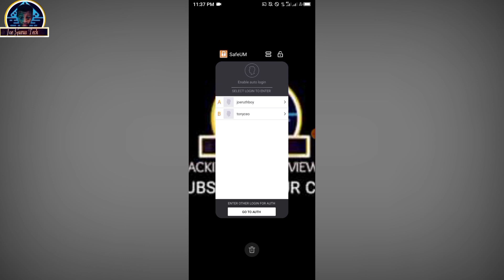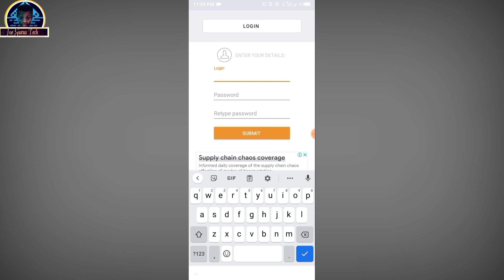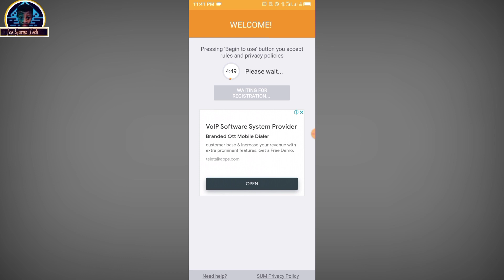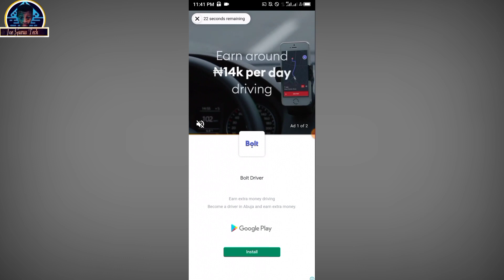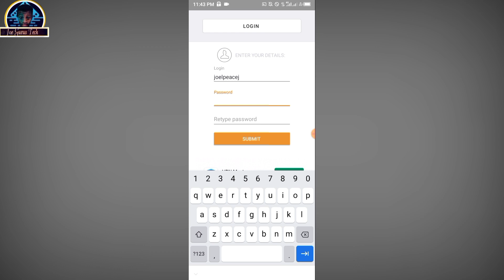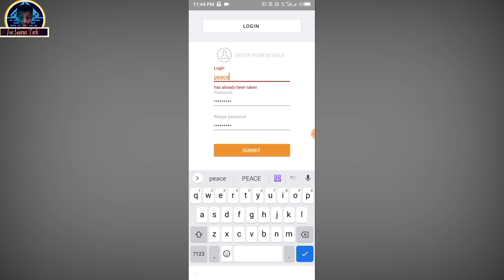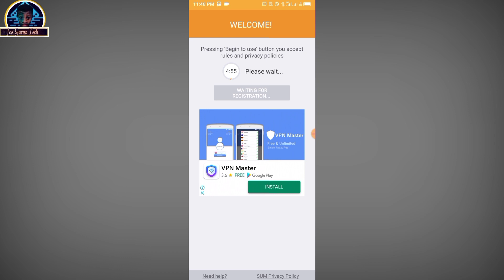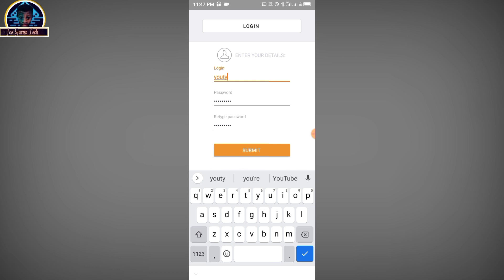🔥🔥 Unlimited Free Virtual Phone Number for WhatsApp Verification - Free Virtual Phone Number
How many searches have you searched before you came across this video on how to get a virtual us number? In this video, I am going to show you how to get a free virtual us number for free. According to the survey carried out from the TELEGRAM CHANNEL, I discovered that a free USA phone number is most wanted for now.

Recently, I drop a video on how to get a free USA phone number using this APP So, in today's video I am going to show you how to get a free virtual phone number UKRAINE FREE VIRTUAL NUMBER.

That is why I am giving you guys this free tutorial on how to get a virtual us number and this is totally free!!!

Please, I have been making very hard research, sleepless nights on this and I am providing it for free so that you could be able to get a free us phone number. Let's make it go viral for others to discover it too... THANK YOU FOR YOUR SUPPORT.

If you are looking for another method on how to get a virtual us number then, you can use this link to check out our JOE GURUS TECH PLAYLIST for more...

Search on GOOGLE "SAFEUM APP"

Install it and follow the video instruction.

JOE GURUS TECH does not promote any illegal or fake information to her users' and all the videos here are for educational purposes only and we are not heard responsible for any illegal actions you practice. And this video or any of our videos here should not be re-upload or reused without our permission 🚫

In 𝕁𝕆𝔼 𝔾𝕌ℝ𝕌𝕊 𝕋𝔼ℂℍ, We Provide All on How-To, Tips for computer, internet, mobile, ETC. If after watching our video and still having issues you can use the comment box and make sure you subscribe to this channel for a video like.

Free Virtual Phone NumberFree Virtual Phone Number